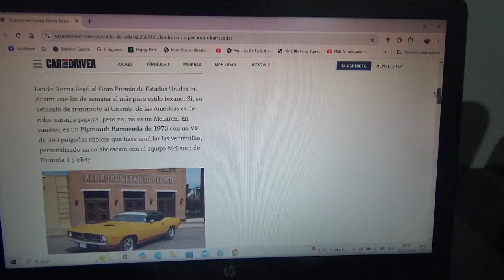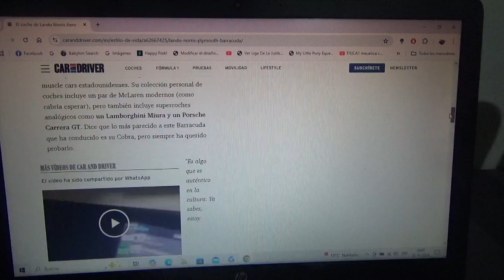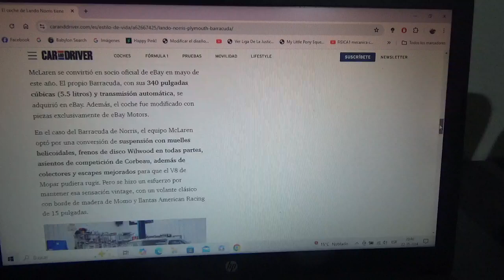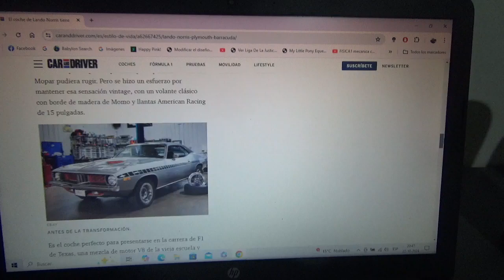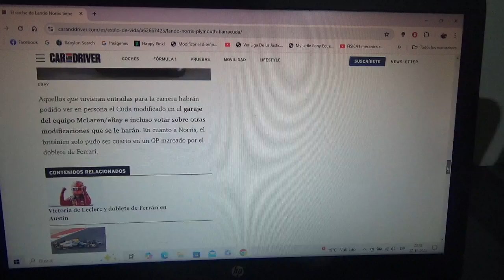Lando Norris llegó al reciente GP de Estados Unidos de F1 2024 con un coche muscle car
Es de color naranja papaya pero no es un modelo Mclaren sino un muscle car clásico de 50 años de antigüedad un Plymouth Barracuda